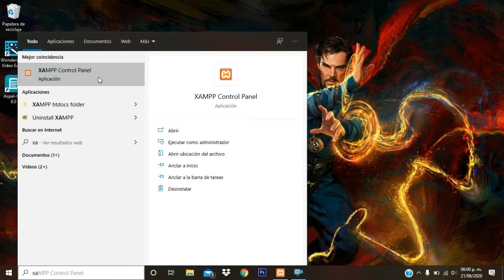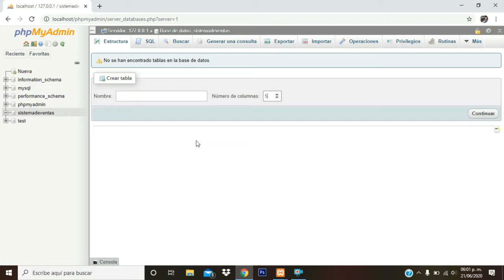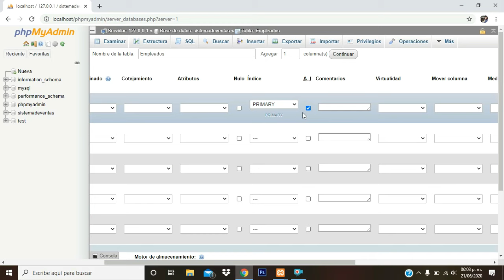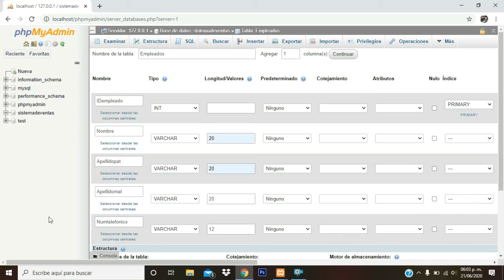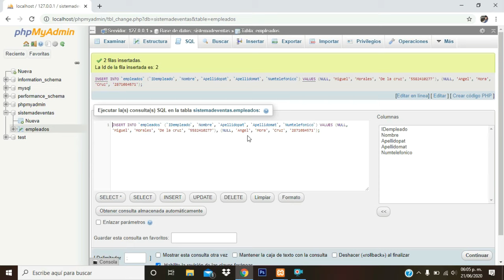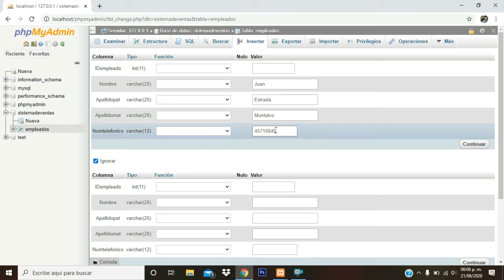Crear base de datos con tablas y registros, en MySQL / phpMyAdmin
Hola chicos, en este vídeo les explico como crear la base de datos para agregar en ella tablas y registros desde phpMyAdmin